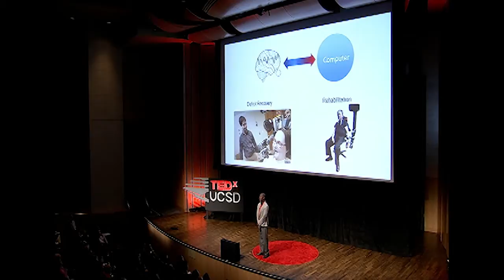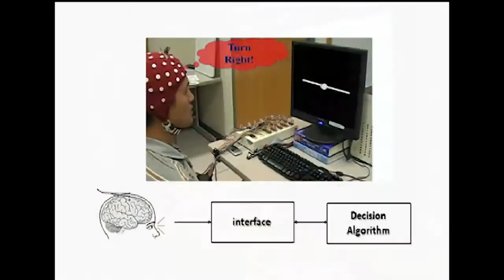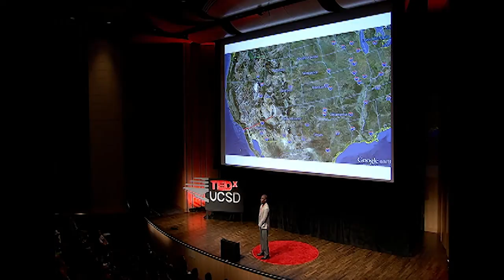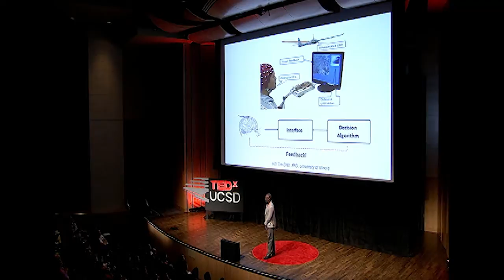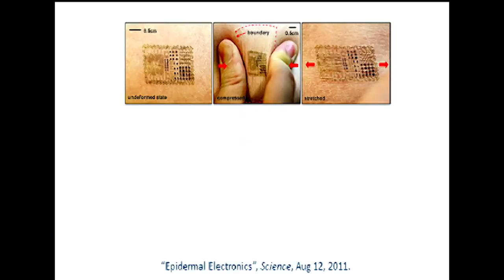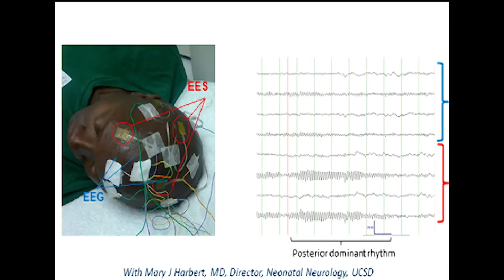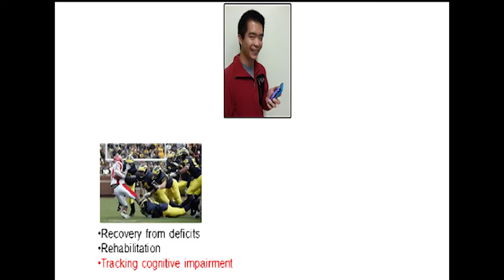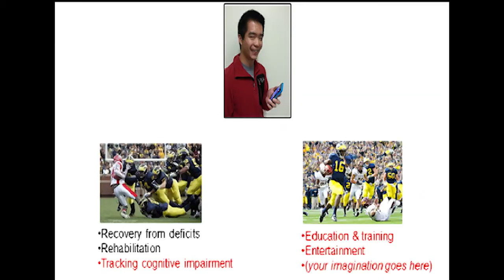Towards Inconspicuous and Instrumental Brain-Computer Interfaces: Todd Coleman at TEDxUCSD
Todd P. Coleman is an Associate Professor in the Department of Bioengineering at UCSD.  His undergraduate and graduate studies, at Michigan and MIT respectively, were in electrical engineering and computer science.  Dr. Coleman then changed gears and studied neuroscience as a postdoctoral scholar at MIT and Mass. General Hospital. He currently directs the Neural Interaction Laboratory at UCSD, where his research group integrates principles of applied math, medicine, neuroscience, and bio-electronics for compelling applications.  His research on using flexible "tattoo electronics" for neurological monitoring and brain-computer interfaces applications has been featured by CNN, the New York Times, and Popular Science.  Dr. Coleman is a science advisor for the Science & Entertainment Exchange (National Academy of Sciences).